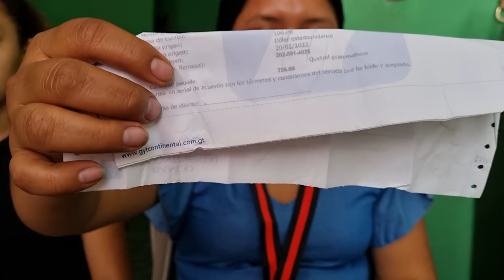2 Madrinas de Comida Para la Fiesta de 15 Años|Mira! Cuanto Enviaron🤑